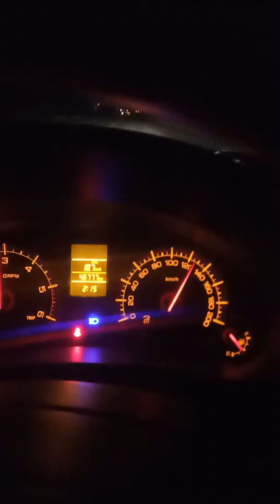Swift Status| Same Beef| Sidhu musewala